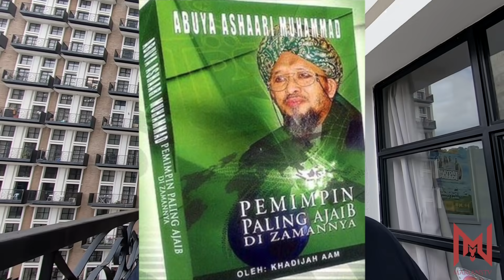Al-Arqam? Abuya Rasul? GISB Ada Kaitan Ke?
bukan aku yang ckp tapi pengikut abuya yang ckp. So ini bukan fitnah. Fitnah kalau aku ckp bende yang tak betul. Tapi sekarang aku hanya Beri tahu kat korang apa yang pengikut die yang cakap.

Gear Used:
Main production camera:
Sony A99
Lens:

Bag:
Tenba Messenger